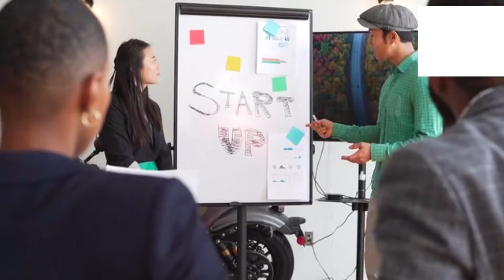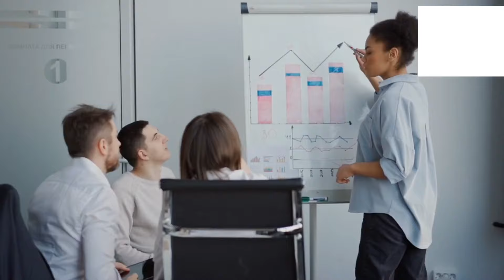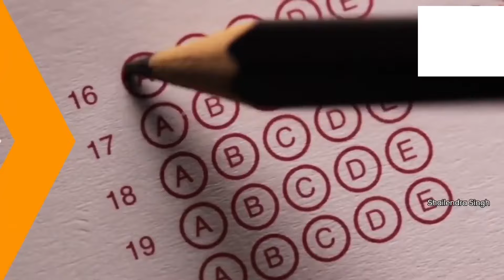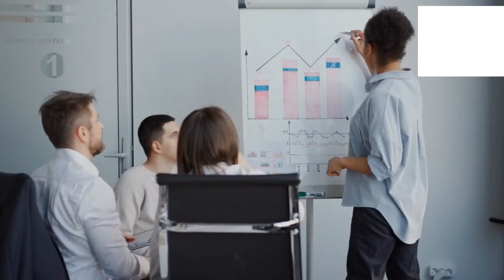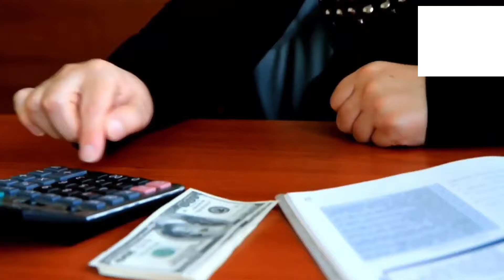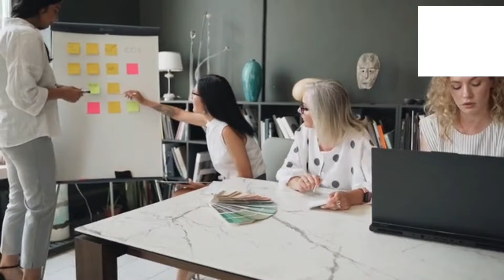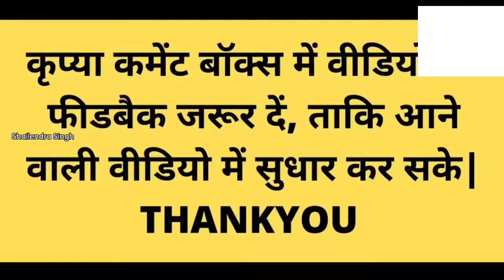Phone से लोगो को अपने Business में कैसे Join करें | Network Marketing Tips | vestige training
Mobile से दूसरे शहर में अपना Business कैसे फैलाये | Network Marketing Tips | vestige training

Vestige कंपनी में जुड़ने के लिए।

Top Videos